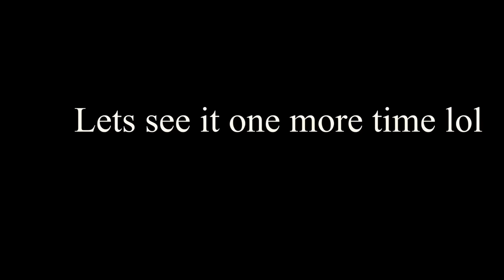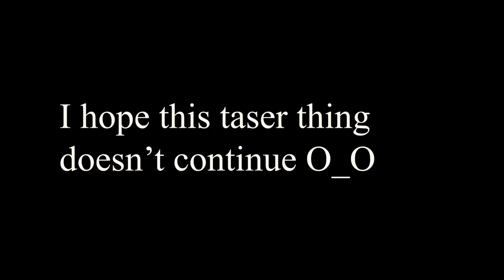NBA YoungBoy - For The Love Of YB: EPISODE 2 "Water Warz" (VLOG)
We always ensure the rights from the respective labels, music, to post their content, we make sure always to protect their rights and their interests and we strictly follow the contracts and licenses that we signed with them.

All content here is protected and not free to use, you should always contact our team or respective labels if you use this content to, edit, review